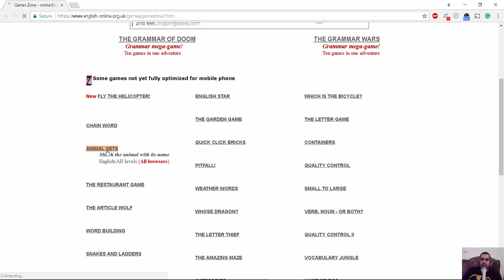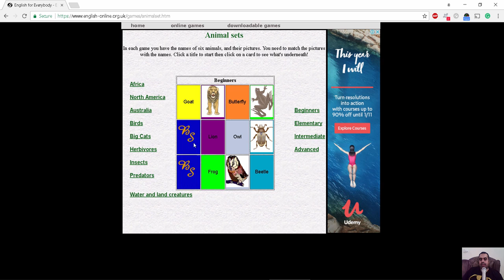english online org uk تعليم الانجليزي بالالعاب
شير مشاركة